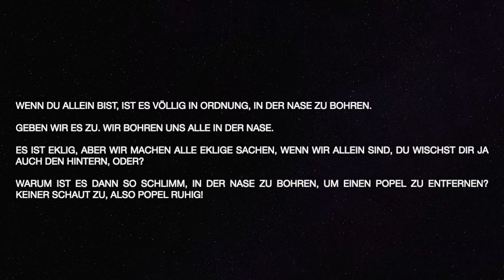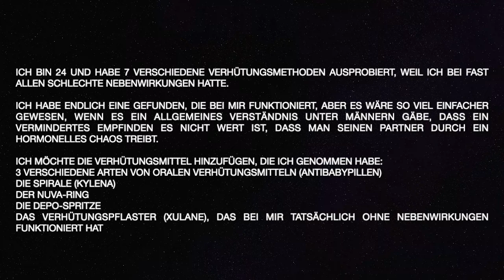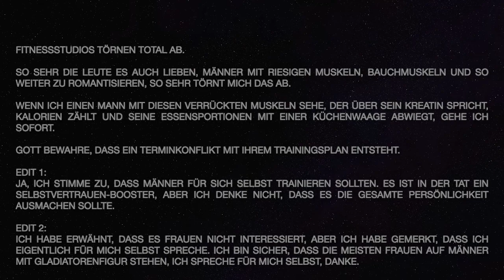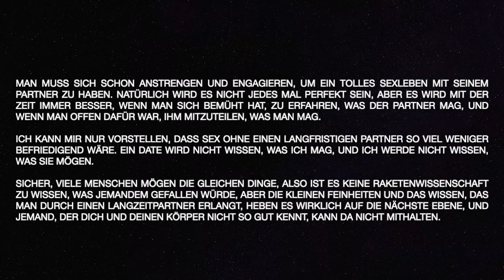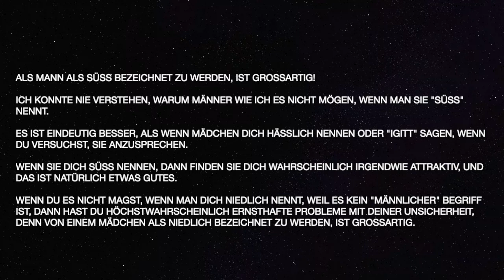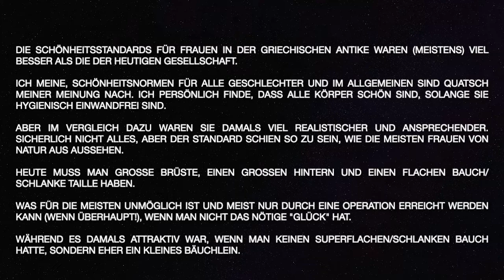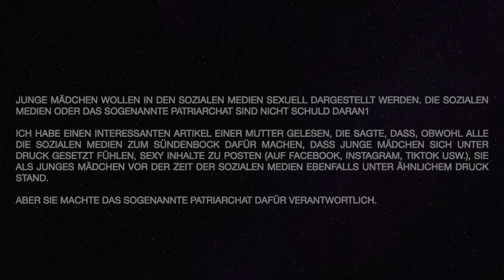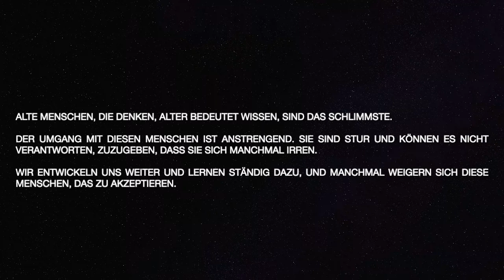Die unpopulärsten Meinungen des Internets [Teil 8 ]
Heute bei den kontroversesten Meinungen im Internet: "Wenn du es nicht magst, wenn man dich niedlich nennt, weil es kein "männlicher" Begriff ist, dann hast du höchstwahrscheinlich ernsthafte Probleme mit deiner Unsicherheit, denn von einem Mädchen als niedlich bezeichnet zu werden, ist großartig."

User teilen ihre eher unpopulären Meinungen, die sie ansonsten lieber für sich behalten.

- - - Über Dr. Reaper - - -

Unsere Mission ist es, einer der besten Youtube-Kanäle für Bingewatching von Erzählungen, unpopulären Meinungen, dunklen Geheimnissen und gruseligen Begegnungen zu werden.

Unser Kanal hat nicht nur die beste TTS-Stimme, sondern auch die besten und interessantesten Geschichten.

Wir zeigen Videos über, dunkle Askreddit-Geschichten, unpopuläre Meinungen die besten Reddit-Geständnisse und „Lass mal lieber nicht treffen“ aus den gruseligsten Reddit-Threads.

Um euch Videos in bester Qualität zur Verfügung zu stellen, übersetzen und korrigieren wir Grammatik- und Rechtschreibfehler. Wir filtern und bearbeiten die Kommentare, um das beste Hörerlebnis zu garantieren.

Also zögert nicht, eure Geschichte zu erzählen und veröffentlichen zu lassen.

Schicken!

Wir schätzen Ihre Privatsphäre! Wenn Sie der Autor einer der Geschichten in diesem Video sind und diese entfernen möchten, senden Sie uns einfach eine Email an

►►► Deine Geschichte oder dein Bild ist in diesem Video und du möchtest es entfernen?